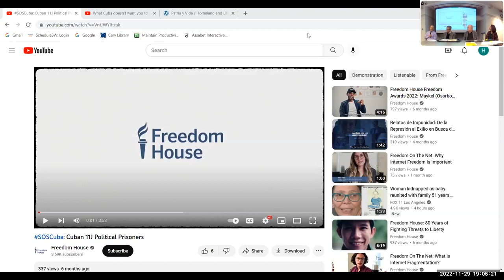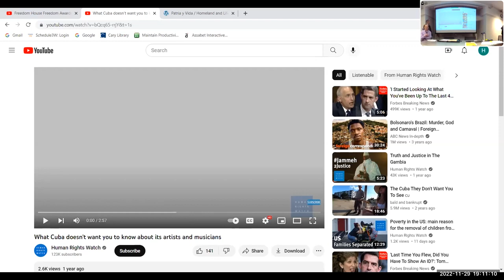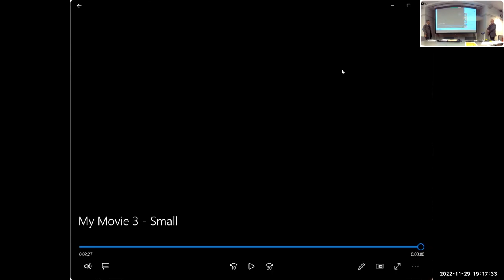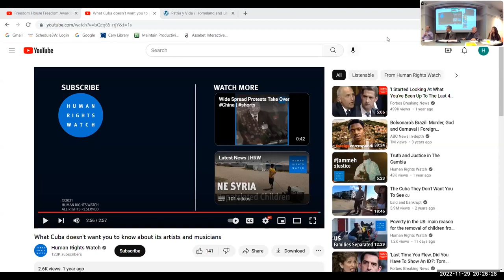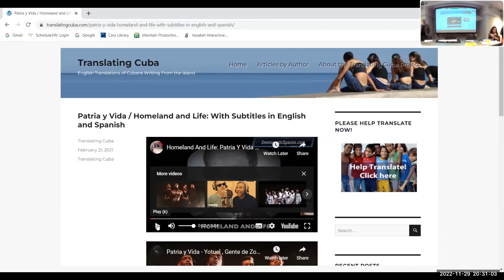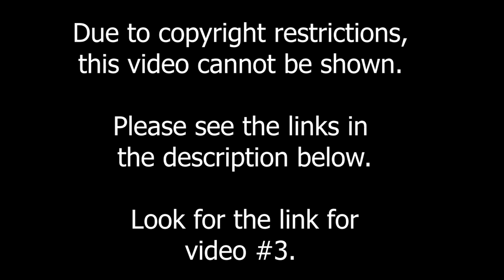Human Rights in Cuba A Community Forum (11/29/22)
Several of the videos that were featured during the program are unable to be shown in this recording due to copyright. In it's place will be text identifying which video (1, 2, and 3) You can find the links to these videos below.

For more information on how to support human rights in Cuba

Panelists Ana Hebra Flaster, Tom Díaz, and Manuel Navia are Lexington residents with roots in Cuba. They will be joined (via Zoom) by Anamely Ramos González, recently forced into exile by the Cuban government because of her advocacy for human rights. The panelists will have a moderated discussion, with questions from the audience, about civil rights problems in Cuba and what U.S. citizens can do to help.

About Our Panelists:

Tom Díaz

Tom Díaz has spent most of his professional life in the computer business, with a  sojourn in public school teaching between 2008 and 2014.  He was born in Indianapolis, the son of Ramiro Díaz, who immigrated from Holguín, Cuba in 1936, and Mary Clay Díaz, a Spanish teacher born in Indianapolis.

Tom has served in Lexington Town Meeting since 1997. From 2004 to 2010, he also served on the Lexington School Committee.

He was a member and sometime co-chair of the Lexington Democratic Town Committee from 2004 until 2015, when he moved to New Mexico.  He returned to Lexington in 2021.

Ana Hebra Flaster

Ana Hebra Flaster was five years old when her family fled post-revolutionary Cuba in 1967. She has written about Cuba and the Cuban American experience for NPR’s All Things Considered, PBS’s Stories from the Stage, and for national publications like The Wall Street Journal, The Washington Post, The New York Time. She speaks regularly with high school students, in English and Spanish, about writing, Cuba and refugee/immigrant topics.

Ana’s forthcoming memoir, Radio Big Mouth, explores her family’s journey from disillusioned revolutionaries in a working-class Havana barrio to stunned refugees in a snowy New Hampshire mill town.

For the last 25 years Ana has lived in Lexington, Massachusetts, where she and her husband raised their two children and have been active in Temple Isaiah, Fiske, Diamond, and LHS communities. Ana has worked on town campaigns aimed at improving public school funding and served as a Town Meeting Representative for Precinct 5.

Manuel Navia

Manuel Navia's parents came to the US during the Eisenhower administration in 1953. He grew up in the New York area (...including some time in the hard-edged part of Manhattan in "West Side Story"). His father was a trained electrician in Cuba, and it was that job skill that got them their green cards. In many ways, Manuel and his family were quintessential "economic refugees", and because of his parents' hard work, Manuel was the first in his extended family to get a higher education. For the last 40+ years, he has been in drug discovery research, and over a dozen of the lead compounds he has worked on have gone into clinical trials. Five of those are now approved drugs. Manuel is also a  veteran, called to serve by the draft in 1970.

Anamely Ramos Gonzalez

Anamely Ramos Gonzalez, is a respected art curator, professor, and prominent member of the San Isidro Movement (SIM), a collective of Cuban artists, journalists and other intelligentsia that gathered in 2018 inside Cuba to oppose the regime’s crackdown on freedom of expression. Ramos has a master’s in art history and is a Ph.D. candidate in Social Anthropology at la Universidad Iberoamericana de México. She has curated art exhibits in Havana and Camagüey, Cuba, and in Berlin, Buenos Aires, Luanda, and New York.

Ramos’s human rights activism and support of Cuba’s independent artists led to expulsion, in 2019, from the Universidad de las Artes de Cuba, where she had been a professor of Cuban and African art for twelve years. Ramos has led the campaign to free fellow SIM members and Amnesty International Prisoners of Conscience Luis Manuel Otero Alcántara and Maykel “el Osorbo” Castillo.

This program is made possible by the generous donors to the Cary Library Foundation